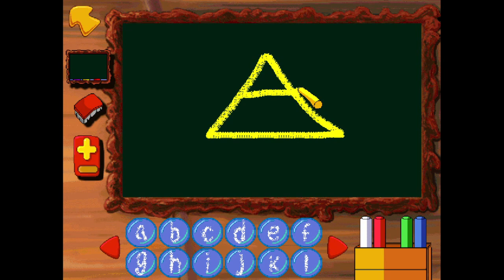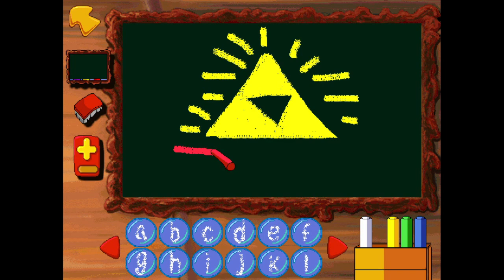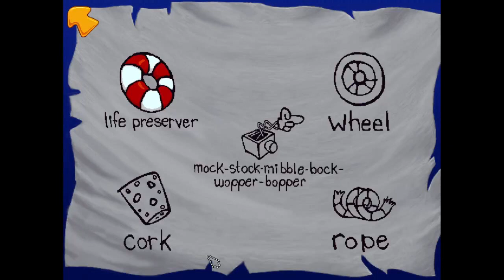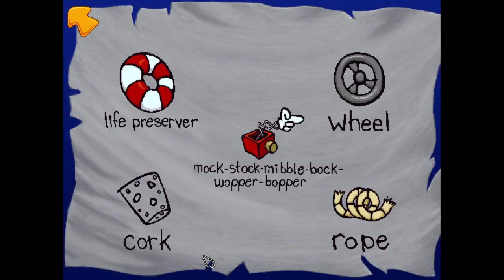Freddi fish 2: Haunted School and a Musical Nightmare!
Freddi and Luther are hunting a fish ghost and Jara is turning mad due to lots and lots of musical numbers...